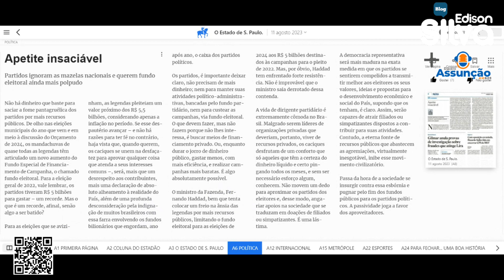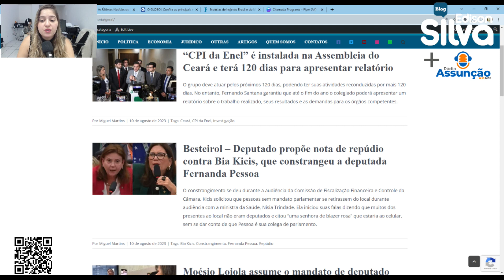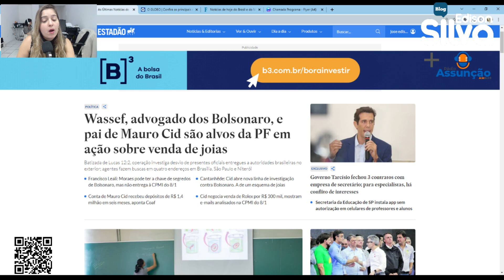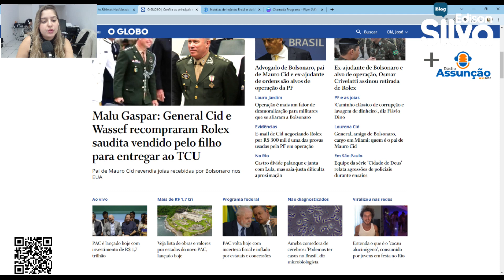(11/08) Destaques do dia 11 de Agosto - Blog do Edison Silva e Rádio Assunção Cearense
Notícias da manhã desta sexta-feira (11). Programa do Blog do Edison Silva em parceria com a Rádio Assunção Cearense (620 AM).